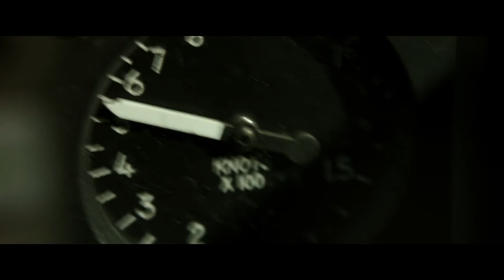Top Gun trailer